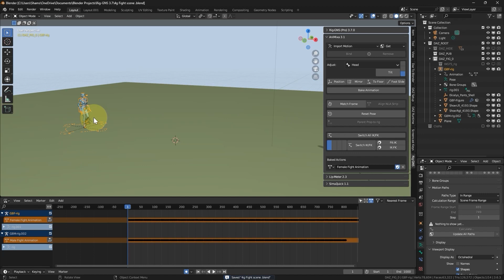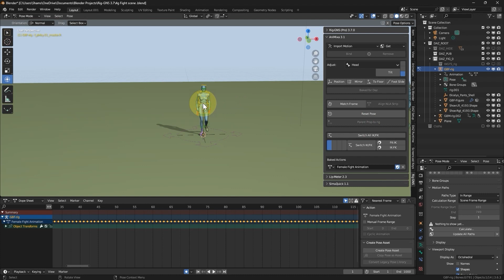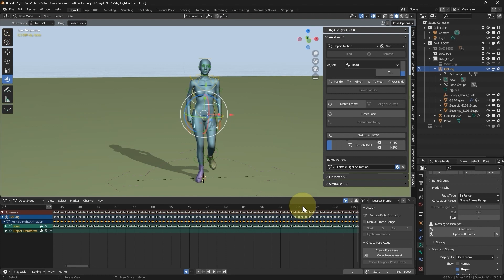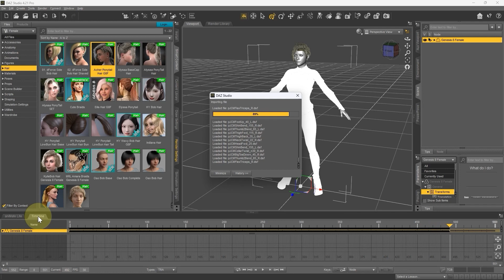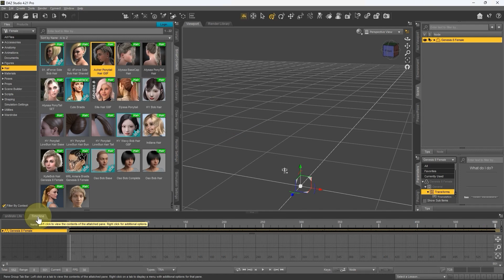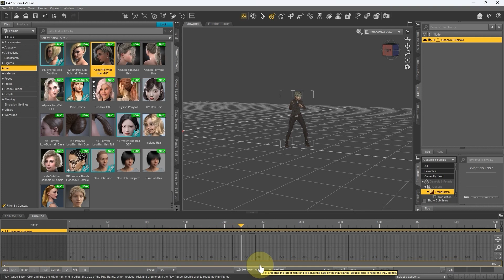Unleashing tricks for exporting Keyframes Animation from Blender to Daz with Rig-GNS (Lesson 4)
🔗 **Get Rig-GNS (Plug-in):**

Dive into the heart of animation excellence with our tutorial series on crafting dynamic fight scenes in Blender using Genesis Figures! 🚀
In this session, we elevate the excitement as we unravel the secrets of exporting keyframed animations from Blender to Daz Studio using the formidable Rig-GNS addon.

💥 **Key Highlights:**
- **Seamless Export Process:** Learn the step-by-step process of flawlessly transferring your keyframed animations, ensuring a smooth transition from Blender to Daz Studio. 🔄🚀

- **Rig-GNS Brilliance:** Witness the power of Rig-GNS as it enhances your animation workflow, providing a seamless bridge between Blender and Daz Studio. 🎨🔧

- **Optimizing Workflow:** Explore tips and tricks for a streamlined workflow, ensuring your animations maintain their brilliance throughout the export process.

🌟 **Why You Shouldn't Miss This Lesson:**
- Master the art of exporting keyframed animations with Rig-GNS.
- Enhance your workflow and seamlessly transfer animations between Blender and Daz Studio.
- Optimize your creative process for stunning results.